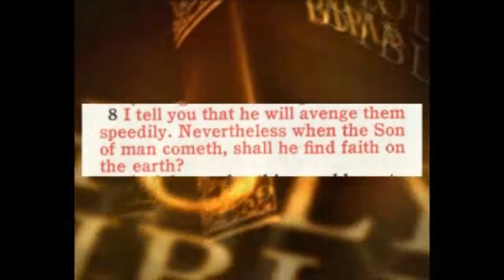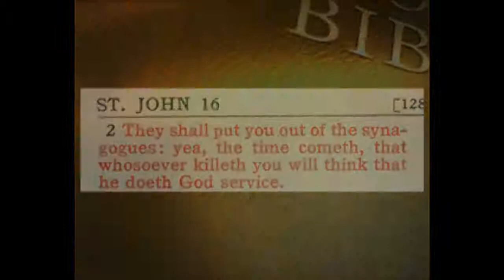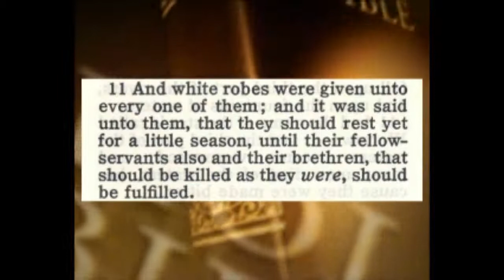How To Start A House Church Part 9